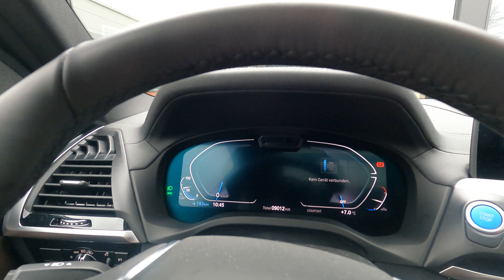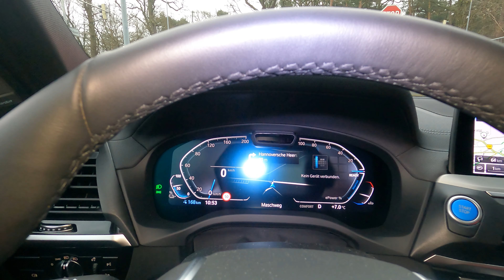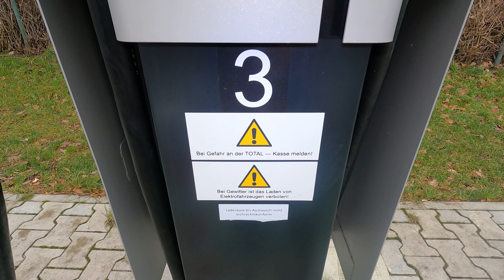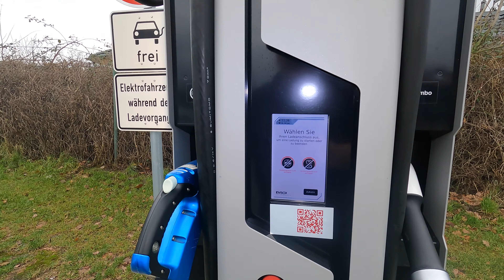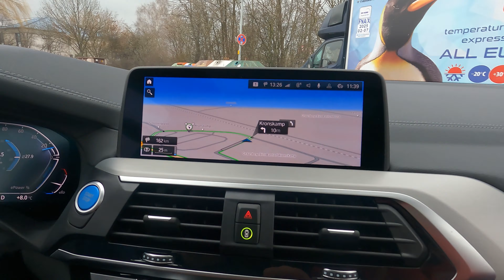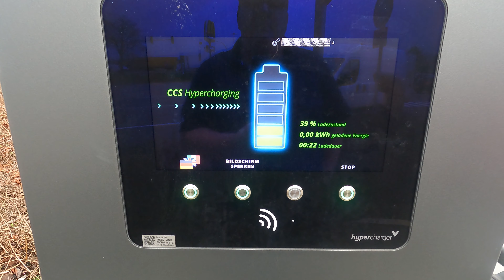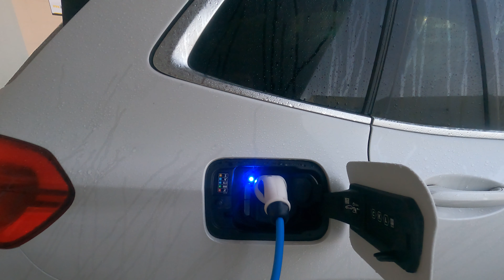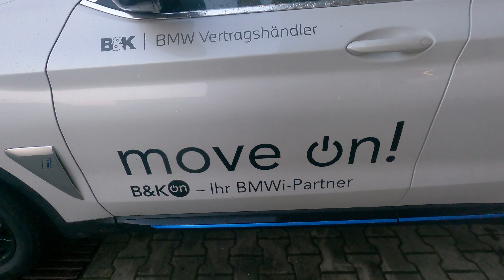BMW iX3 als Elektroauto oder besser auf den BMW i4 warten? Seine kleinen Geheimnisse hier im Video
Wir haben einen Ersatzwagen bekommen - Ein Elektro BMW X3 und ob der was taugt und wie und wo geladen wird, alles das zeigen wir hier.

wir haben uns entschlossen, unseren Kanal PANDORA-TV  in seine einzelnen Themen aufzuteilen, um den Content noch gezielter gestallten zu können. Unsere Philosophie war es zwar auf einem Kanal mehrere Themen zu präsentieren, aber wir glauben der Algorithmus ist dagegen. Also nach nunmehr 15 Monaten die Aufteilung:

@AutoCartett - Unser Kanal rund um das Auto, die Elektromobilität, unser neues AutoCartett und das ein oder andere Gewinnspiel im Zusammenhang mit Fahrzeugen.

@ZazZ - Zu alt zum Zelten : Zwinkersmiley - Ja wenn Oma und Opa noch zelten fahren, dann wird das mit einem einfachen Zelt nichts. Deshalb haben wir uns ein Wohnmobil gekauft und sind nun in Deutschland unterwegs. Wir berichten über Wohnmobilstellplätze, Wohnmobil Neuheiten oder auch von ganz alten Wohnmobilen und viel Sachen die wir links und rechts der Weges entdecken.

@tanktechnik24 - Na das ist so der Grund, warum wir uns für alles das Interessieren können. Unser tägliches Geschäft ist die Tanktechnik und das seit 2009. Als Fachbetrieb nach AWSV bauen, warten und reparieren wir Tankanlagen in allen Größen und obwohl wir keine Panzer reparieren, nicht nach Gold tauchen und keine Opale schürfen, wollen wir euch ganz DMAX mäßig auch in unseren Arbeitsalltag mitnehmen.

findet Ihr unseren Online -Shop.

Und PANDORA-TV, die machen natürlich weiter und produzieren den ganzen Content. Wenn Ihr also auch eine Media Idee habt, sprecht uns an.

PANDORA-TV
Habichtshöhe 66
48282 Emsdetten

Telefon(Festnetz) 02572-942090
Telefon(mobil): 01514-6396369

Geschäftsführer: Andreas Tebbe
Handelsregister: Steinfurt HRB8952
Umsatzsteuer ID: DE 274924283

© Copyright-Hinweis:

Ausdruck und Verbreitung, Aufnahme in andere Online-Dienste und Internet, sowie Vervielfältigung auf Datenträger wie Festplatten etc. nur mit vorheriger schriftlicher Zustimmung PANDORAsystems GmbH oder Verwendung gemäß der auf YouTube gewählten Lizenz.
Für unverlangt eingesandte Manuskripte wird keine Haftung übernommen.
Die Online-Informationen, -Bilder und -Grafiken sind ein Angebot von PANDORAsystems GmbH.
Sie dienen ausschließlich zur persönlichen Information des Nutzers. Die verwendeten Logos und Markenbezeichnung gehören dem jeweiligem Eigentümer und dienen lediglich zur Produktidentifizierung.
Die Nutzung erfolgt auf eigenes Risiko des Nutzers. Das gilt auch für Folgeschäden, die
aufgrund der Inanspruchnahme des Services oder dessen Nichtverfügbarkeit entstehen können.

PANDORAsystems® ist eine geschützte Marke der PANDORAsystems GmbH
Zuständige Kammer:
Industrie- und Handelskammer Nord Westfalen
Körperschaft des öffentlichen Rechts
Sentmaringer Weg 61
48151 Münster